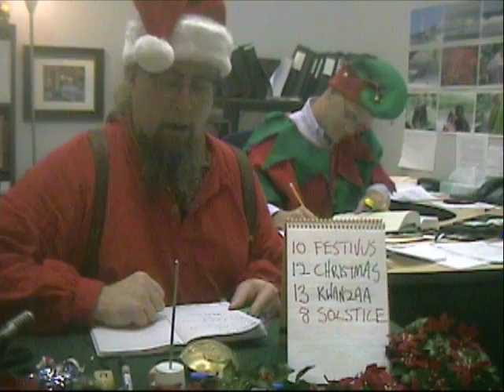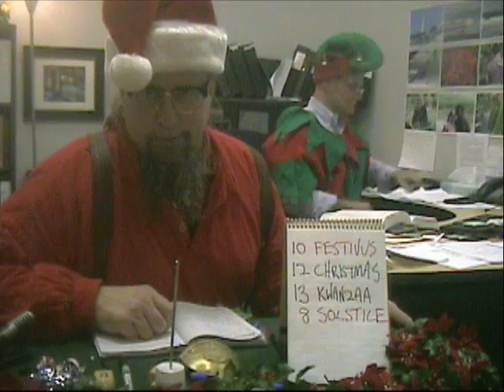Dec 14 - Santa Mitch Meets with the Lawyers.m4v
Santa Mitch counts down to the holidays of Christmas, Hanukkah, Festivus and Kwanzaa, and wishes everyone a happy holiday from One to One Interactive. Special legal edition.